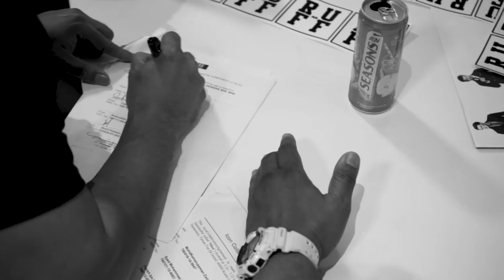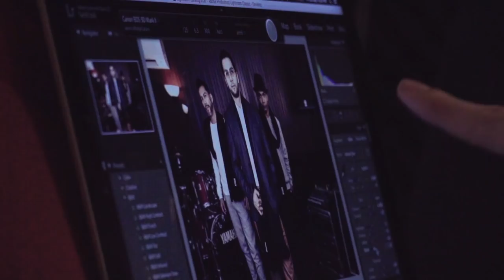aereMENxRUFFEDGE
The aereMEN x Ruffedge collection is a collaboration between two branches of art; fashion and music. The perfect complement to each other, this collaboration really is the best of both worlds. Debuted at Ruffedge’s 20th anniversary concert in Singapore, the aereMENxRUFFEDGE collection features casual and workwear pieces perfect for the modern gentlemen. This collection marks an expansion to the aereMEN line for aere.